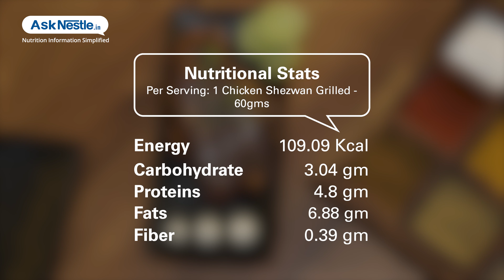Chicken Schezwan Grilled Recipes | Healthy Food Recipes | Ask Nestlé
Not only does chicken taste good and make you strong, it also is very effective turning your frown upside down. chicken contains tryptophan that gives you that comforting feeling after a nice bowl of warm soup. with that chicken also increases your serotonin level that gets your mood enhanced.